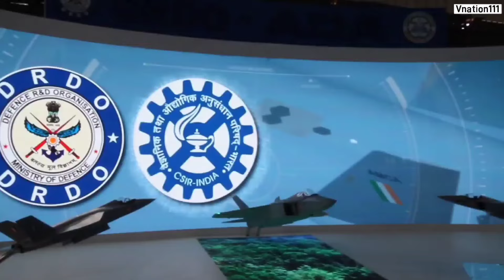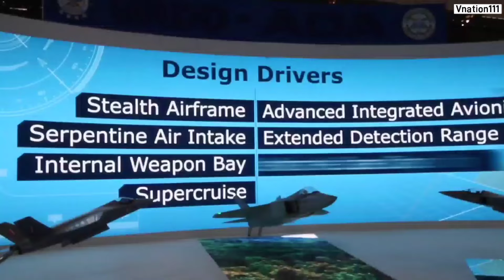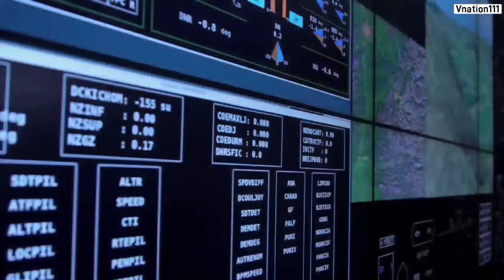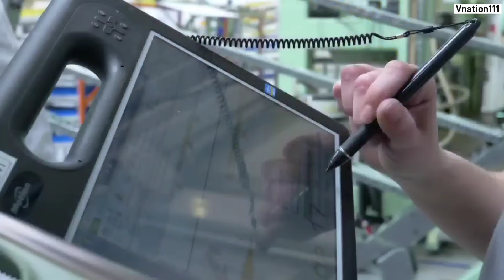ब्रेकिंग- खत्म हो रही Tedbf की उम्मीद - Su-57 Felon coming to Aero India 2025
1.Veteran Naval Pilot Concerns Over Rafale's Impact on TEDBF and India's Strategic Autonomy
2.The Aeronautical Development Establishment (ADE) is developing a cutting-edge Digital Flight Control Computer (DFCC) for India's 5th generation Advanced Medium Combat Aircraft (AMCA) fighter jet program. This next-gen DFCC will feature a core processor offering nearly 25 times the computing power of the DFCCs seen on the Tejas Mk1A and the upcoming Tejas Mkll aircraft.
3.India, a longstanding defense partner of Russia, has closely followed the development of the Su-57, and Indian defense enthusiasts are eagerly hoping to see the fighter make an appearance at Aero India 2025 in Bangalore. With Aero India set to take place in February 2025, an Su-57 showcase would be a major attraction, especially as India seeks to modernize its Air Force with advanced aircraft technology. The potential Su-57 display could also stimulate interest within the Indian defense ecosystem, which has considered Russia as a strategic partner in various military programs, including fighter aircraft and other defense technologies.

🔥News , Information  and Facts are presented As source and they Do not Reflect the views of Vnation111

Indian Defense Updates laest - Indian Defense Updates 2024 - Indian latest Defence Updates - Defence Updates 2024 - Indian Defence News -Vnation111 - Vnation111 News - Vnation111 Updates -.  Vnation111 Defence Updates